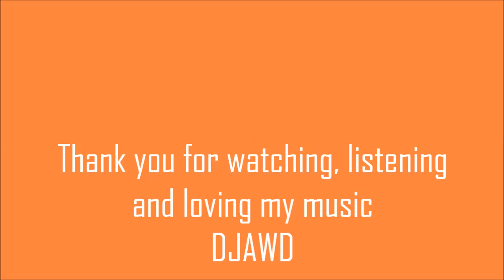DJAWD Orange Sea